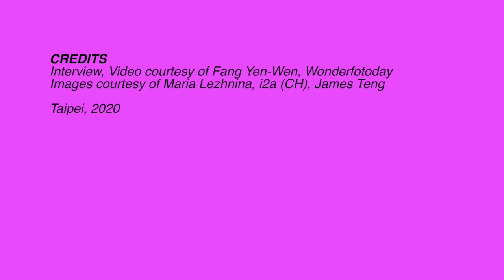Maria Lezhnina, Architecture course for Children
65% of future jobs are unknown. So, we should do our best to provide an integral education to children. Architecture education can contribute to the purpose. It is proven the effect on the cognitive capabilities of children. For example, their maths scores are greatly improved.

The Architect and Photography Artist Maria Lezhnina from Russia will lead the children to learn the basic method of space building in a relaxed and intuitive way. Maria who has started teaching with the finnish school ARKKI, will bring the Finnish education experience to Taipei.